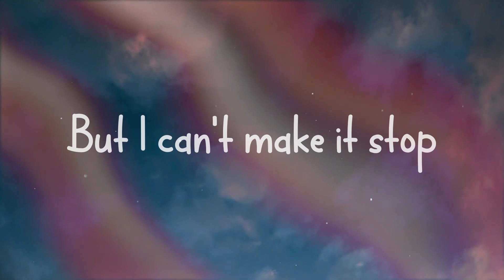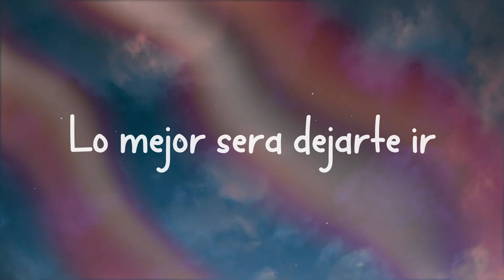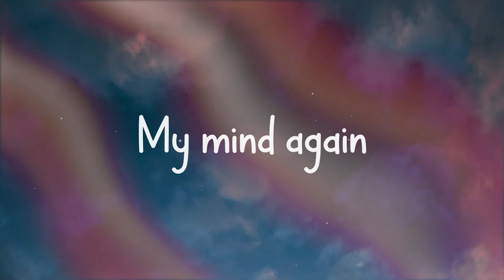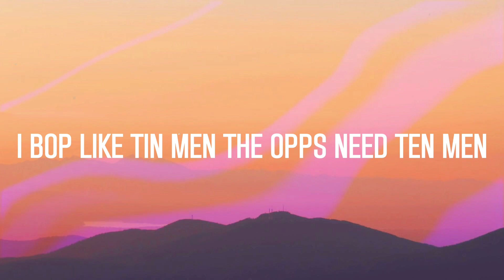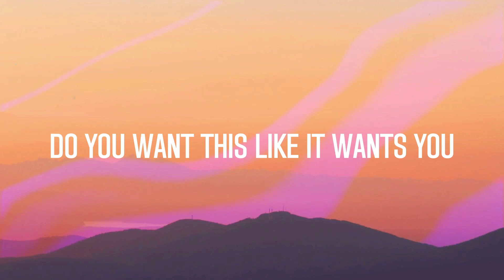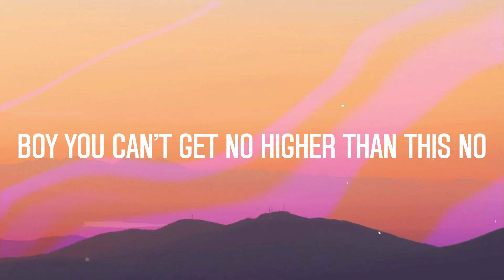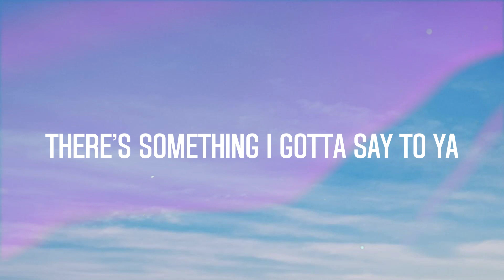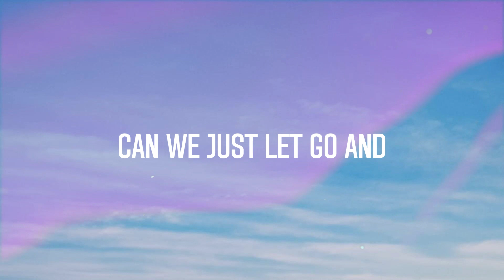Know Me Too Well - New Hope Club, Danna Paola Lyrics-exploring 🪕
Know Me Too Well - New Hope Club, Danna Paola Lyrics-exploring 🪕  I spend my weekends
  Tryna get you off
  My mind again
  But I can't make it stop
  I'm tryna pretend I'm good
  But you can tell
  You're right
  I shoulda texted you goodnight
  And I still hear
  You slamming the door
  Try to hit you up
  But you've had enough
  I said I'm fine
  I didn't care that much
  But I realize
  When you hang up
  I messed this up
  I spend my weekends
  My mind again
  'cause you know me too
  You know me too well
  Ah-ah-ah-ah
  Ah-ah-ah-ah
  Lo puedo dejar para mí
  Jamás volverte a llamar
  But baby no puedo
  Engañarme a mí misma no
  Porque cada vez que me oyes
  Yo sé que tú me lees
  Lo mejor será dejarte ir
  Y olvidarte
  I say I'm fine
  But I realize when you hang up
  My mind again
  Ah-ah-ah-ah
  Ah-ah-ah-ah
  Oh if we could take it back
  Baby if I could
  Then I would
  I would give you all I have
  Baby if I could then I would
  My mind again
  I can't make it stop
  Tryna pretend I'm good